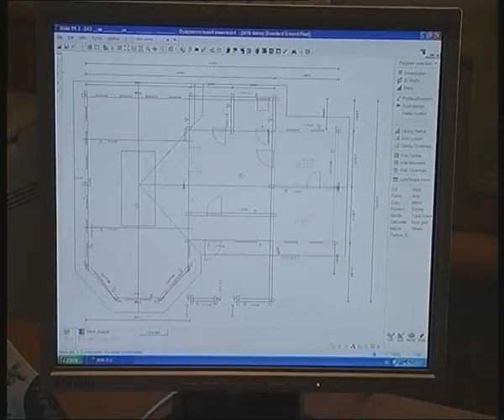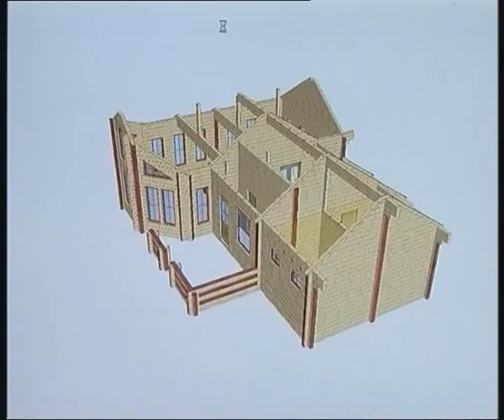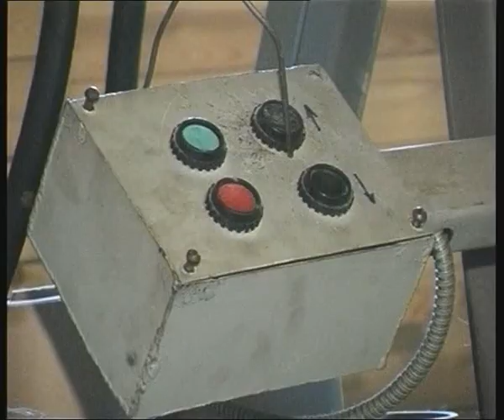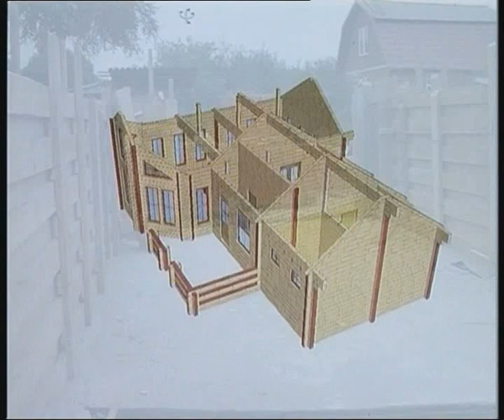Строительство дома из утепленного бруса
Строительство дома своими руками статьи сопровождаемые тематическими видео